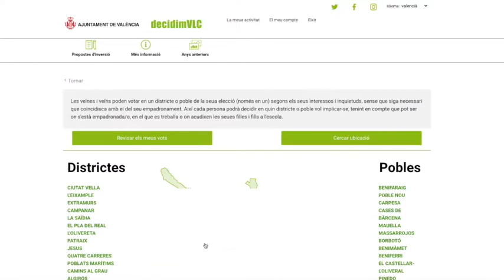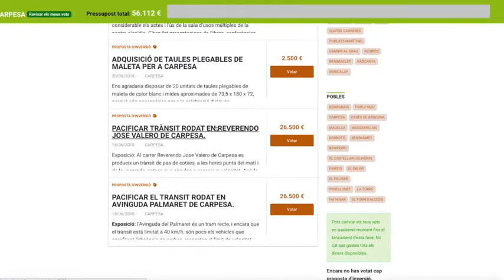DECIDIM VLC VOTAR2018